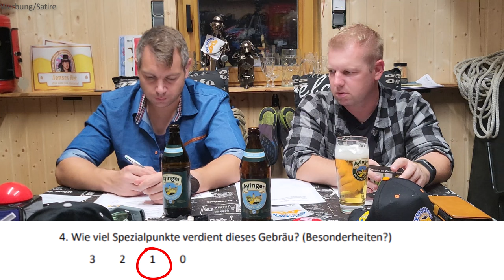🍻 Ayinger Hell im Test: Bayerisches Bier mit Silber-Auszeichnung 🏅 | Testoleros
Die Testoleros Enrico und Jens haben das bayerische Ayinger Hell getestet – ein Bier, das mit unserer Silbermedaille ausgezeichnet wurde! Erfahre, warum dieses Bier in unserem Protokoll auf Platz 2 gelandet ist und ob es deinen Geschmack trifft. Prost! 🍺

Hol dir dein eigenes Ayinger Hell: ➡️ Ayinger Hell bei Amazon 🍻 ➡️ Craft Beer Shop 🍺 Mach das Flaschenöffnen noch cooler: ➡️ Capgun bei Amazon

Was denkst du über das Ayinger Hell? Schreib's in die Kommentare!